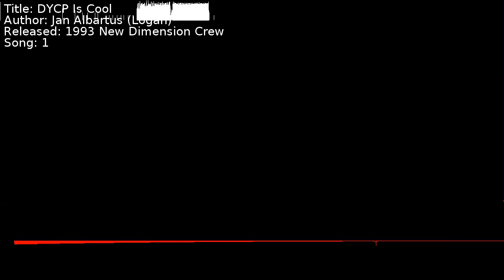Jan Albartus (Logan) - DYCP Is Cool | Song 1 [C64] [SID]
Title: DYCP Is Cool
Author: Jan Albartus (Logan)
Released: 1993 New Dimension Crew
Song: 1